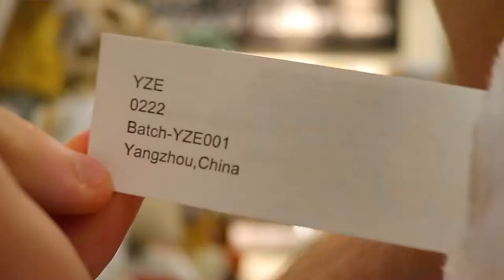FOUND THE BEST COFFEE OUT IN THE WILD | Collin Roberts Vlog 575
Gear Used:
Comica Mic